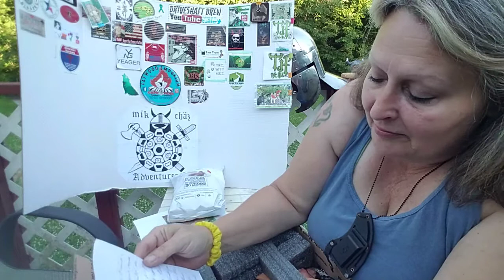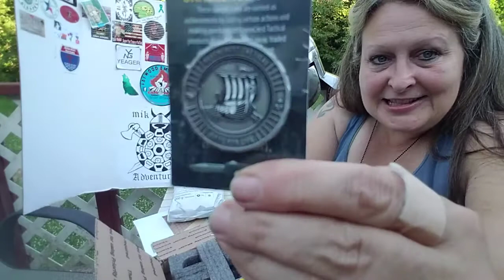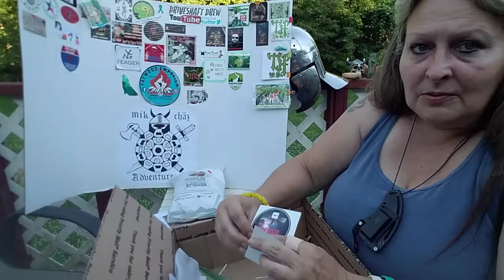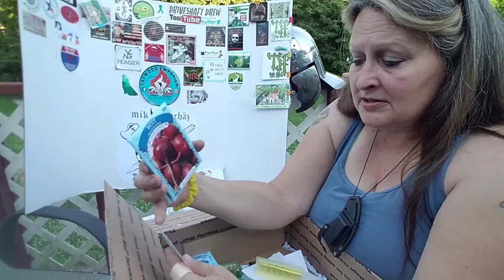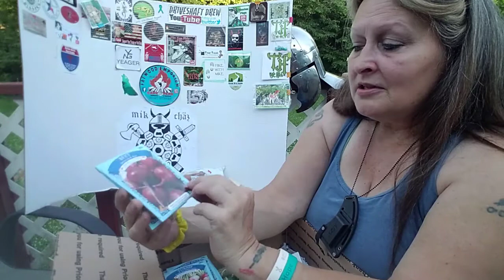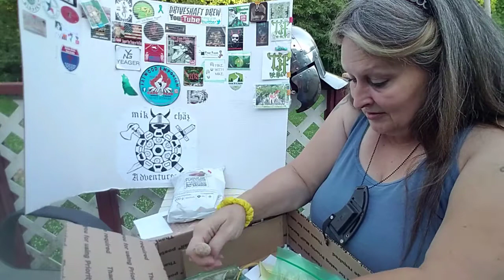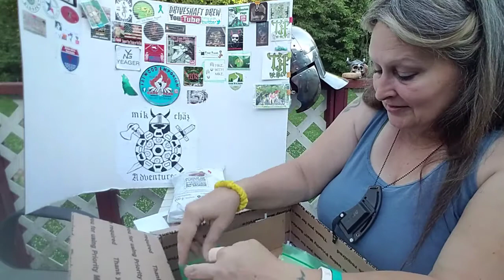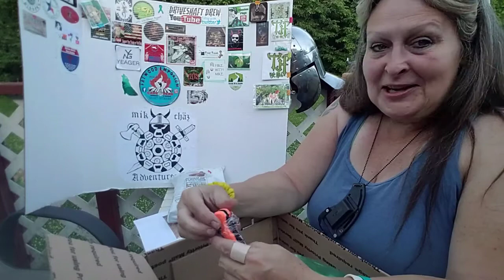Pt2 MailCall: Jvendt84 & his Girls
2nd part of super long  but super fantastic mailcalls.

This mailcall was a "thank you" from some really awesome girls! (John from Jvendt84 & Jvendt Outdoors daughters)

Please check out his channels

💐This box was just so very thoughtful, and girls: I want to thank each and every one of you for these mega cool gifts!! 👍Top Notch!!👍
And I really can't wait to see you all using your fire kits!! 🔥
Dee

NativeTearz Gardening and Outdoors
House Springs MO USA
63051